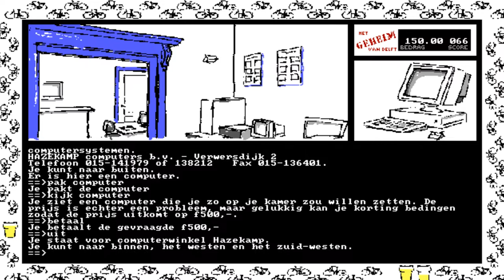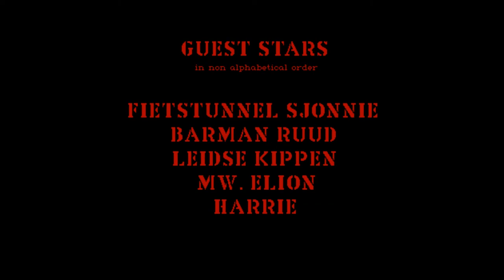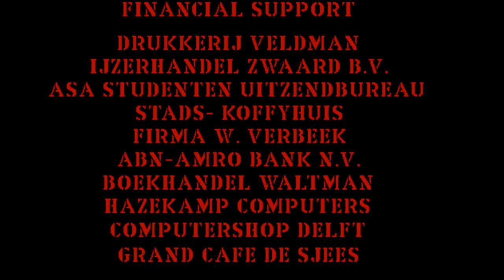Het Geheim van Delft (MS-Dos, 1992) - Walkthrough [Nederlands Spel]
"Het Geheim van Delft" werd in 1992 uitgegeven door de TU Delft ter gelegenheid van hun 150-jarig bestaan. De ontwikkelaars noemden zich AVCO. Het spel werd destijds voor 29,95 gulden verkocht.

In 1992 kon je een prijs winnen, als je het spel won. Het spel werd geleverd met een landkaart en een pionnetje. Deze heb je niet nodig om het spel te winnen, als je deze walkthrough volgt.

Het is belangrijk tussentijds het spel af en toe op te slaan (door te typen: save), omdat je willekeurig soms een moeilijke vraag kunt krijgen. Als je het antwoord niet weet, moet je overnieuw beginnen of bij het punt dat je voor het laatst hebt opgeslagen. Nogmaals, regelmatig "saven" is dus heel belangrijk!

Enkele vragen (die je willekeurig kunt krijgen) waarbij het antwoord bekend is:

- Wat is de kleur van het woord geheim op de achtergrond van de advertentie van Grand Cafe "de Sjees? Rood

- Hoe laat gaat Grand Café "de Sjees open? 10 uur

- Wat is het telefoonnummer van de Copie sjop? 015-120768

Hoe vaak komt het woordje "De" voor in de advertentie van de ABN-AMRO? 5

Mocht je deze vragenlijst (met antwoord) willen aanvullen, geef dat dan door via de comments.

Succes met deze tekstadventure game uit 1992!